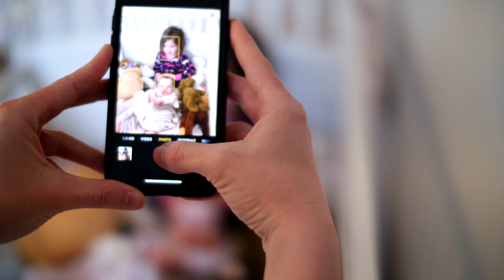Family Photoshoot: TOTAL MELTDOWN!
Addie had another classic meltdown after LuLu pulled her hair while we were attempting a family photoshoot. Mary Jane had been wanting a photo of our two little girls in our antique baby crib for awhile. We had to bribe Addie with candy to try to get a few decent photos. She also did the whole "I want to watch a movie" thing again. Just another day in the life.